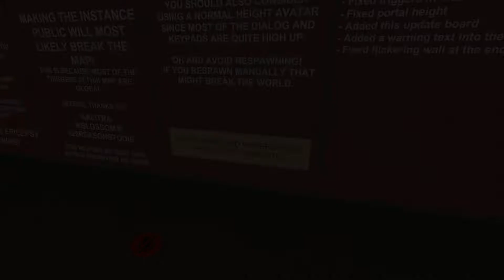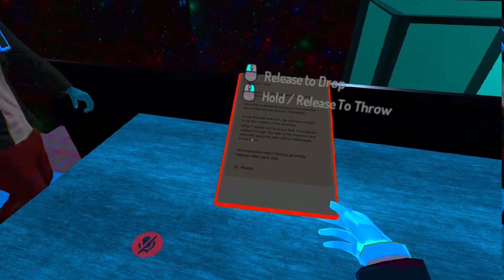Sector B IS SCARY! | VRChat